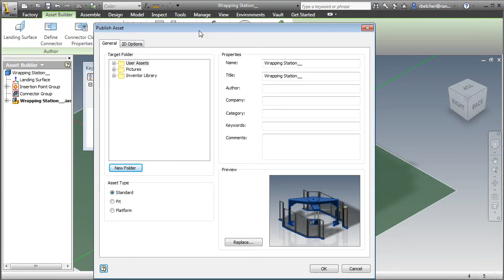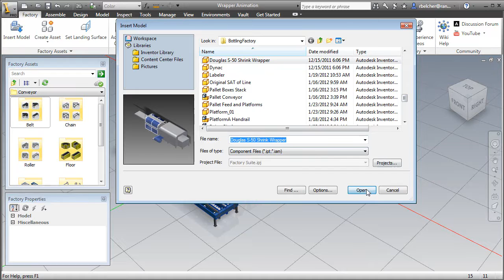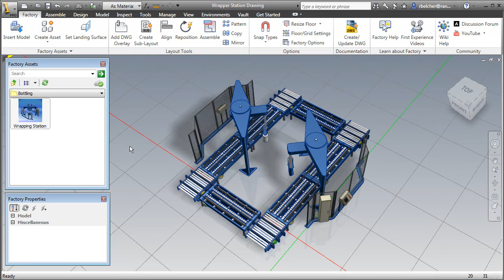AUTODESK Factory Design Suite for Machine Builders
FDS Target Video for Machine Builders